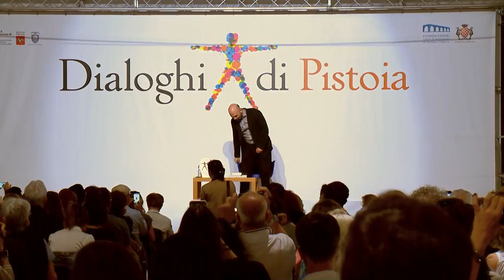Roberto Saviano: Racconto di solitudine e coraggio. Vita di Giovanni Falcone